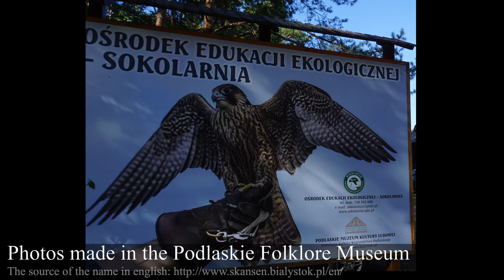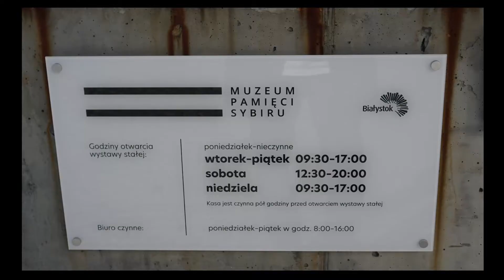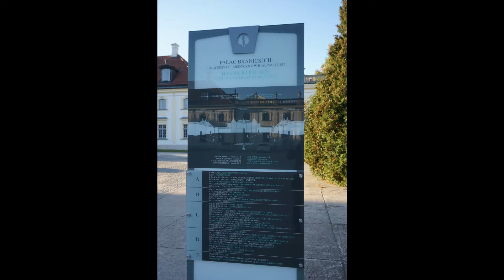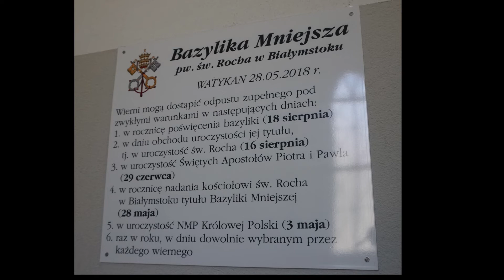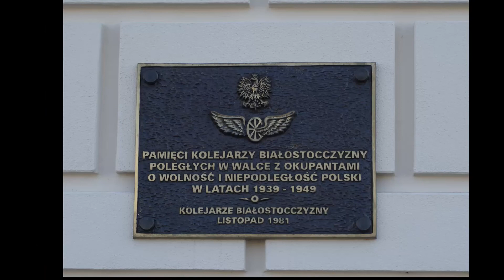Travelling Across Poland: 49 Must-see Photos From Białystok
Visit Białystok in Poland.

- In the Mazovia region: The Museum of the Mazovian Countryside in Sierpc (the translation with the help of Google Translate)
- In the Lublin voivodeship: The Lublin Open Air Village Museum (the english name of the region

- the english name of the Cathedral Basilica of the Assumption of the Blessed Virgin Mary

The video and photos from 2021.
Translated with help of Google Translate.